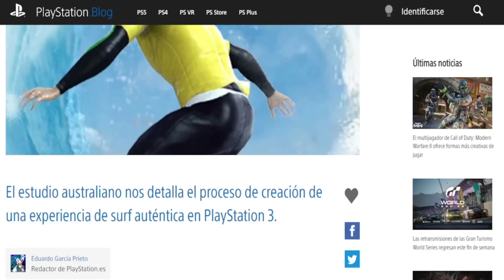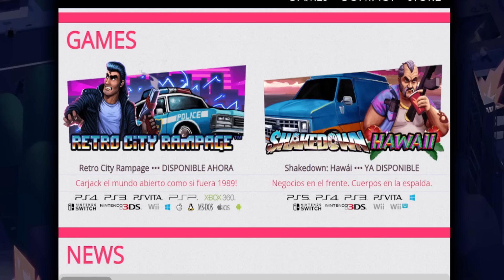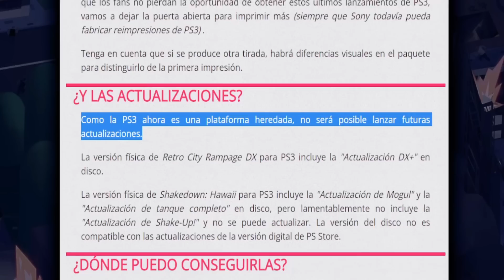INCREÍBLE!! PERO... PS3 RENACE EN 2022 CON 2 NUEVOS JUEGOS FÍSICOS 😲